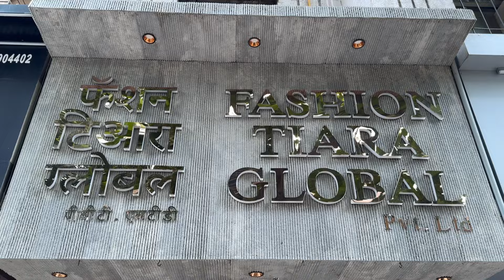₹240 /Imported Western Wear Wholesaler In Mumbai /Imported Ladies clothes wholesale Market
Fashion Tiara / Clothing Mafia 2 / Clothing Mafia

Shop Address : Fashion Tiara ,Shop no 10,Eastern Court Building ,Parleshwar Raod , Vileparle ,East,Mumbai - 400057.

🗣 Comment your opinion about this video in the comment section⌨ and also give your valuable suggestion regarding the video🎥 you would like to watch on our channel📺

Retail, Shopping 1piece (Not Available)